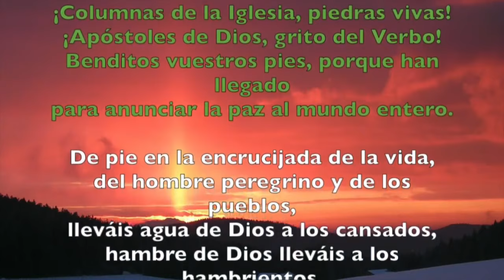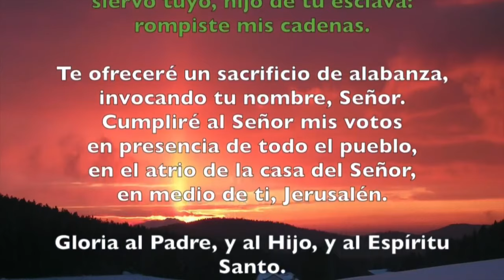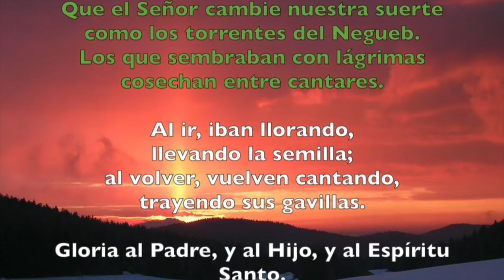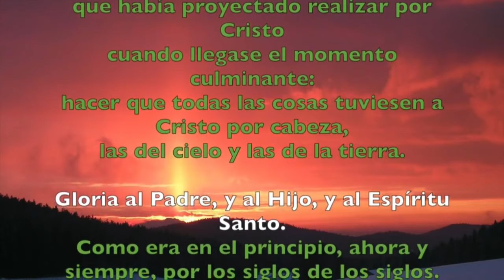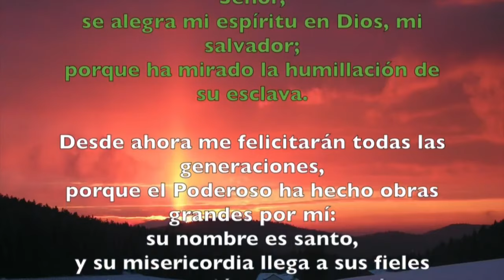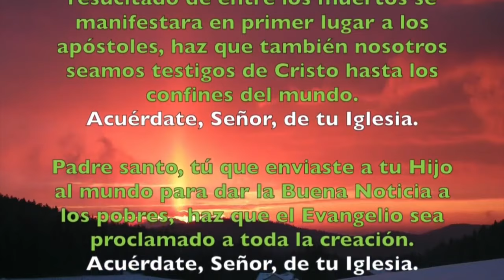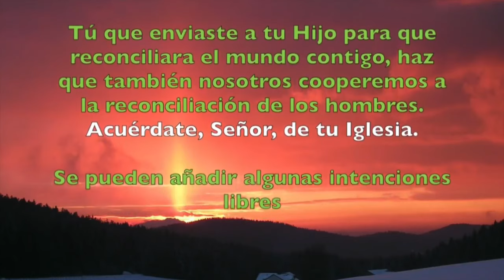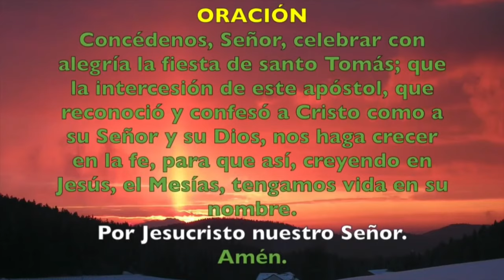Oración de la tarde (Vísperas), MIÉRCOLES 3 DE JULIO 2024 I SANTO TOMÁS APÓSTOL FIESTA